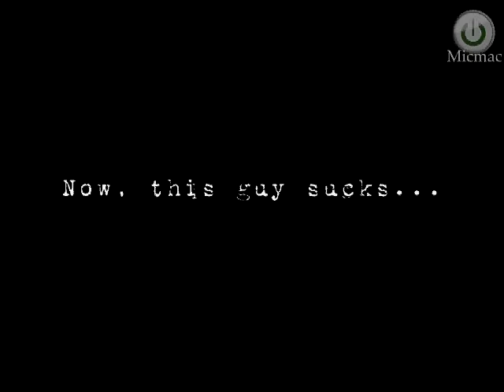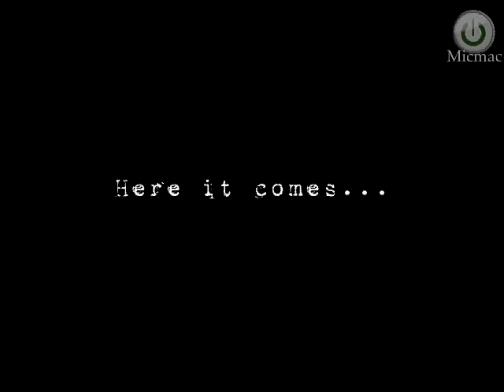Sniper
A few headshots